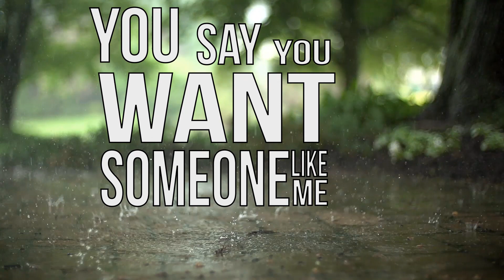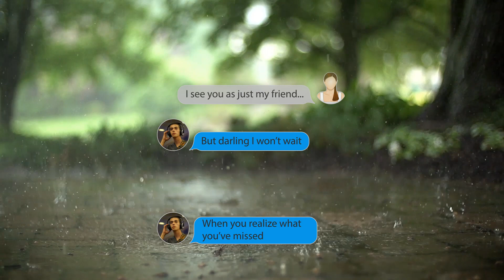Yuval Ezuz - Someone Like Me (Lyric Video)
הפקה: אורי מזוז